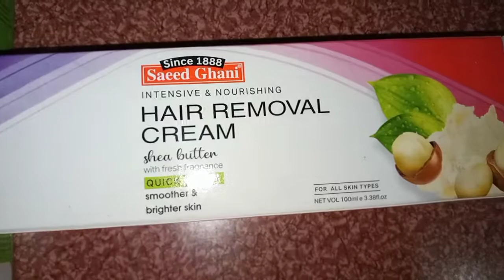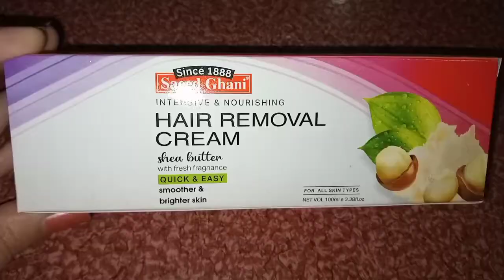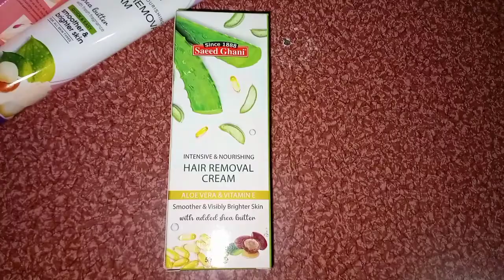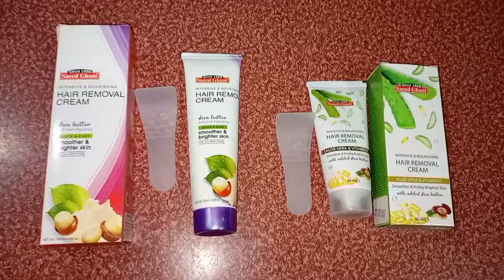Saeed Ghani Hair Removal Cream Shea Butter & Aloevera, Vitamin E Review| For All Skin Types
I'm sharing Saeed Ghani Nourishing and Brightening Hair Removal Cream Review. This is for All skin types. I hope you like it.